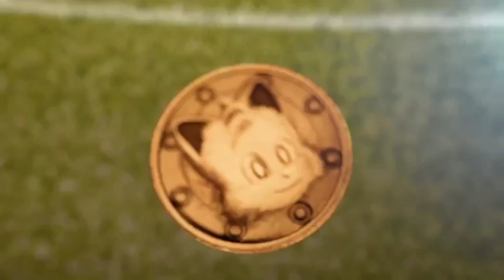Sonic Movie 2 Big Game TV Spot: "Sonic Vs Knuckles!"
People gear up not only for Super Bowl LVI this weekend but also for all the commercials mixed in that are worth sticking around for each year, Sonic the Hedgehog has made an early appearance with a new TV spot. Released on Friday, the "Big Game Spot" featuring the characters from Sonic the Hedgehog 2 was shared to show Sonic the Hedgehog himself, Knuckles, and Tails through different clips we'll see in the sequel itself when it launches on April 8th.

This TV spot can be seen below featuring Sonic and Knuckles first. Through a clever coin toss joke, we get Tails, too, the beloved character from the Sonic fandom who made an appearance at the end of the first Sonic the Hedgehog movie. After making their Super Bowl tie-in clear, it's straight to business with some new scenes from the new Sonic the Hedgehog 2 movie.
Including the introduction of The Death Egg Robot in Live Action!